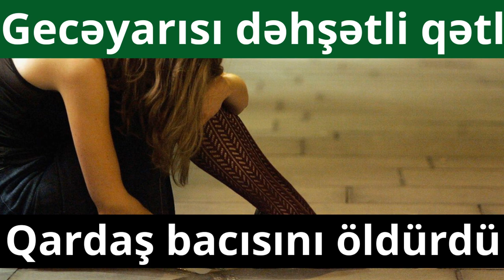Bacısı kişilərlə görüşən gəncin dəhşətli əməli: "Elə bil, hamamdaydı..." – Şok təfərrüat